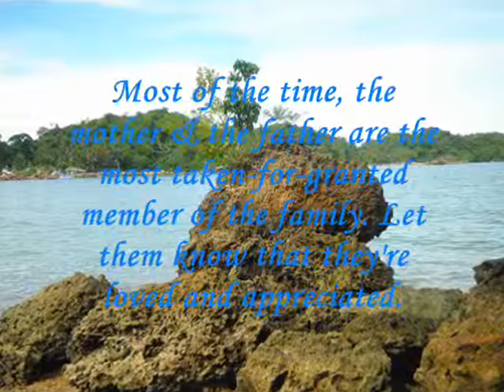Minsan Lang Kitang Iibigin - Gary V. for Tacluyan Family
Tacluyan Family